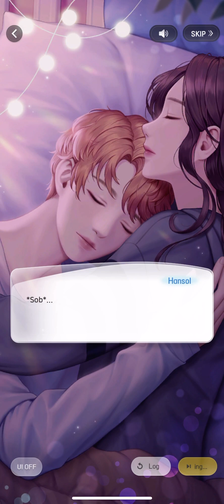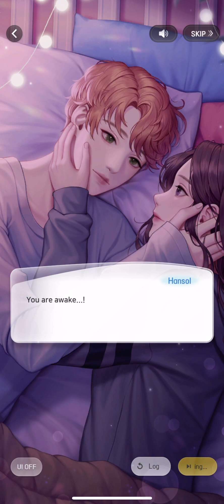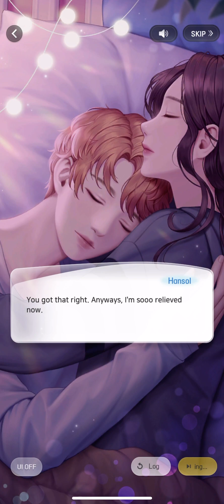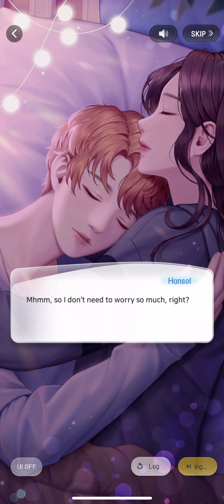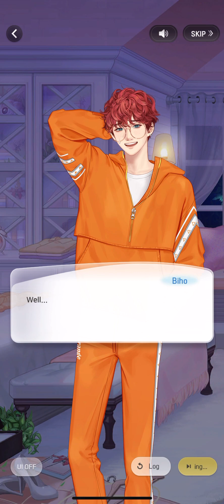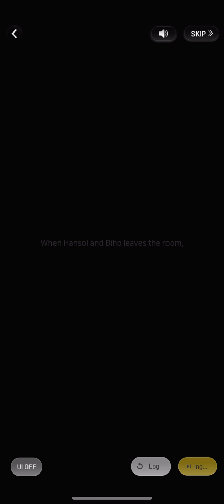Wannabe Challenge - Chp 12 - 15